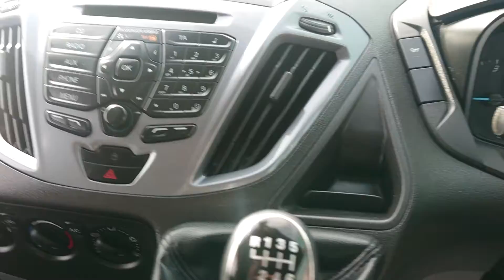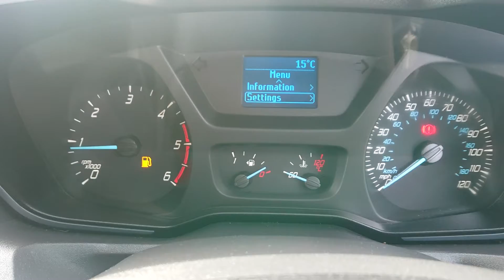Ford custom limited black 2016 78k